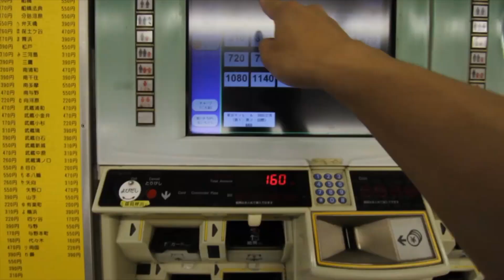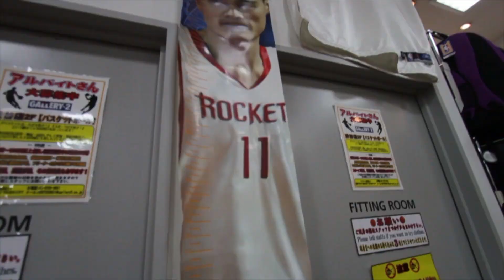NGABUBURIT SHIBUYA!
Ngabuburit di Shibuya bikin nggak kerasa puasanya :D!

Record on July 12, 2015

Banuraga